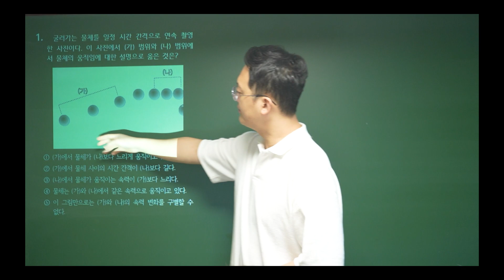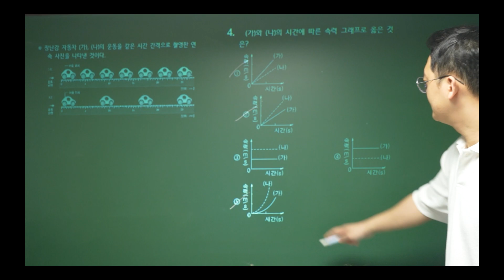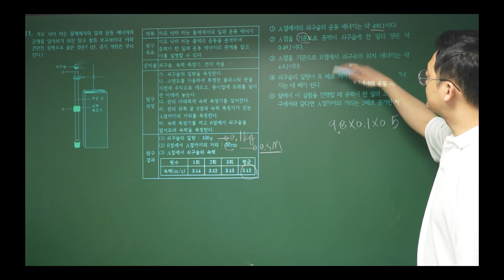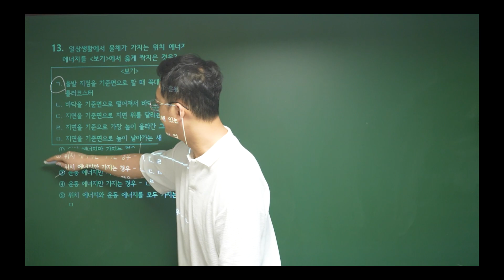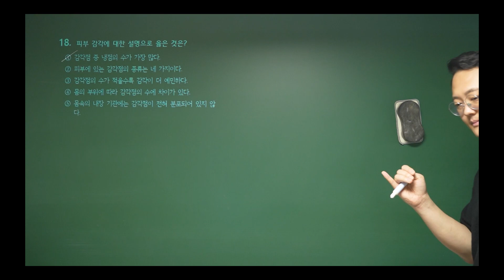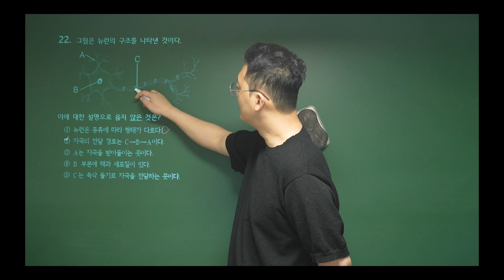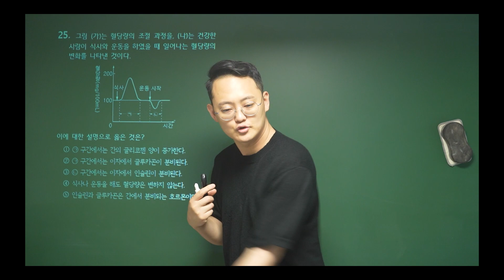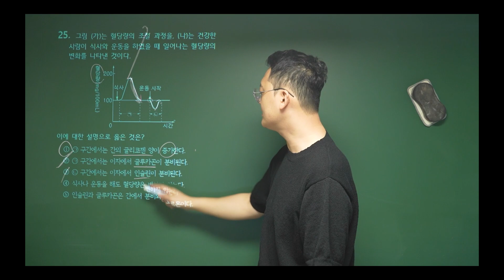2023 학교별기출문제 2022 부원중 중3과학:속도와가속도:등속운동:속력환산하기:일의크기:위치에너지와운동에너지:눈의구조:귀의구조:피부감각:뇌의구조:신경세포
2023 학교별기출문제 2022 부원중 중3과학:속도와가속도:등속운동:속력환산하기:일의크기:위치에너지와운동에너지:눈의구조:귀의구조:피부감각:뇌의구조:신경세포